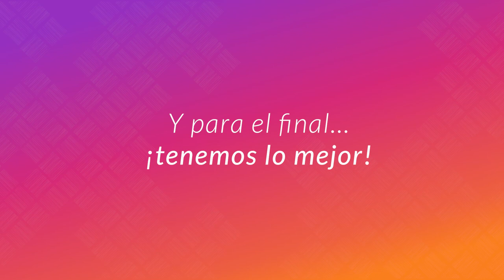Promo - Transformando tus medios de pago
La transformación digital también tiene que ver con innovar en nuestros medios de pago. Por eso, te invitamos a la última charla ArtesanoDigital de 2018. ¡Inscríbete ya!